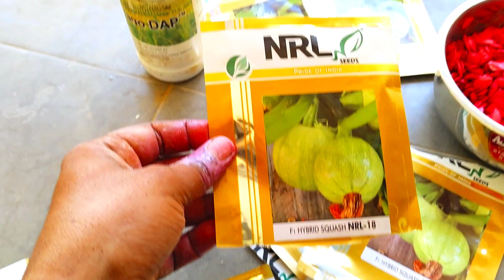waste decomposer । bio decomposer । iffco boi decomposer । decomposer । decomposer agriculture owdc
बायो डी कंपोजर । decomposer । iffco waste decomposer । bio decomposer । iffco
आपके सवाल
de composer
decomposer
iffco bio decomposer
iffco west decomposer
waste decomposer